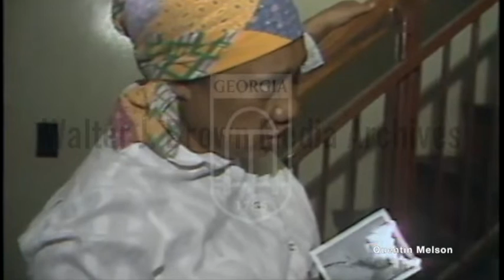An Interview With Atlanta Child Murder Victim Timothy Hill's Mother Annie Hill (3/19/81)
Voiceover: Missing child Timothy Hill may have known missing child Joseph "JoJo" Bell; interview with Hill's mother, who is holding a photo of Bell. Footage: Photos of Hill and Bell
Atlanta Missing and Murdered Children Story

3 year old Timothy Lyndale Hill (5'3", 95lbs, DOB 01 Jan 1968) lived at 978 Sells Ave SW with family including mother Annie and sisters Mary Moses and Brenda E., and brothers Marlon Owens, and Richard Hill, Jr., 22 (26?), a maintenance man at Thomasville Heights, who was friends with Patrick Rogers.  Timothy was friends with Jo Jo, knew Baltazar, Anthony Carter, and maybe Evans and Mathis.  He had relatives that lived across the street from Middlebrooks.

He had a 25 year old cousin Sharon Seabrum.  His aunts were Mae Hill and Everlina Mattox.  Hill attended Dean Rusk Elementary.

Picture
Is this Frankie Mealing?
On Wednesday, March 11th, he left his backyard where he was playing with a niece.  She said he left in a taxi, where a man put "mud" on his face.  Witness Frankie Mealing, 34, said he had sex with Timmy and another boy in a now razed house owned by pedophile Thomas "Uncle Tom" Terrell, 63, at 530 Gray Street on Thursday at 5pm.  (A neighbor of Tom Terrell said that the man kept a bucket of some kind of drug that looked like mud and that people would sniff to get high.)  Then Mealing said he went to Terrell's residence next door at 522 Gray Street.  At 9pm, Timmy came over and asked to stay the night.  After he told Tom that the last bus had left, Tom said alright.  He stayed the night with Tom, Frankie, and "Curly."  On Friday 4pm, he was seen standing on the sidewalk talking to a 16 year old girl.  Frankie claimed that he saw atleast 10 list victims at either house of Tom Terrell's.  Friday 13 March 1981

The Sunday afternoon after, he was reportedly seen at a rally for Missing & Murdered Children at Morehouse College (by a stranger who saw his red baseball cap).  The next Monday, his teacher Theresa Swindall received 2 calls (traced to Northern DeKalb County) from him, crying.

Last seen wearing a black leather jacket, a beige shirt, yellow pants, brown shoes, white socks and a white cap.

Frankie Mealing's sister, whom he was staying with, said the police questioned Jo Jo Bell on Timothy Hill's disappearance 11 days after Jo Jo was reported missing.

Frankie Mealing's roommate on Rock Street, Larry Hill (went by the names Larry Marshall and Lee Hill, mother was Bertha Hill), 34 (or 28?) year old security guard at a telephone company near East Lake Meadows and at a Salvation Army, had a son also named Timothy Hill.  When he was arrested in Connecticut, he told authorities that the victim Timmy Hill delivered a note to his residence which told him to leave Atlanta and was signed "Rev. E.C."  (Reverend Earl Carroll lived near "Uncle Tom" Terrell.)  After the arrest in Connecticut, he was held in Atlanta on charges of criminal attempt to commit armed robbery against a Fred Smith.  He claimed he had "something to tell" Lewis R. Slaton.

A 15 year old who knew Yusuf Bell said Larry Marshall took him and Timmy Hill to have sex at Gray Street on 9 March 1981.  He said he also took them to the Salvation Army to steal, but Timmy came out crying that someone had anally raped him inside.  This 15 year old last saw Timmy when he went to wash a woman's dog for $50.  He reportedly encouraged homosexual relations to another witness who lived on Kimberly Road.  This witness said another suspect (not Williams) told him Timmy Hill and other bodies would be found in the Chattahoochie.
Picture
This house was presented on the news as the home of Jerry Thornton.  If Jerry Thornton is indeed Frankie Mealing, this is likely his sister's home.
Picture
The body of Timothy Hill was found in the Chattahoochie about 1 mile south of the Campbellton Rd / GA-166 bridge by canoeists fishing, near Cochrane Road.  It was found on the same property as victims who were employed at homosexual entertainment venues found in the 70's (killed "execution style").

His body was missing all clothes but his underwear.  The cause of death listed was undetermined asphyxiation.

30 March 1981
Picture
Picture
teacher Theresa Swindall
Picture
Picture
Annie Hill
Picture
Annie & Brenda Hill
Picture
Everlina Mattox, aunt
The funeral was held Saturday, April 4, 1981 at 3:00p.m. at Mount Moriah Baptist Church with Rev. Howard W. Creecy, Sr. officiating and interment at Kennedy Memorial Cemetery.  Alfonso Dawson Mortuary, 3000 M.L. King Dr., S.W.